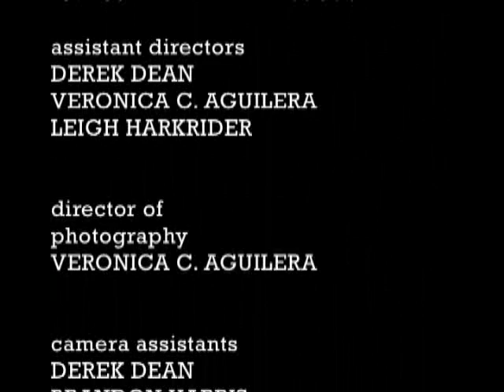Fentress (2009) | A student film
A short student film about a teenage boy growing up in Fentress County, Tennessee. After witnessing an argument between his mother and drunk step-father, he soon discovers his brother's plans to go through with something that they were against. Life just seems hopeless.

By: Christopher W. Miller, Veronica C. Aguilera.

Starring: Nick Afanasiev, Devin Goodsell, Tamara De La Guerra, Dave Barret.